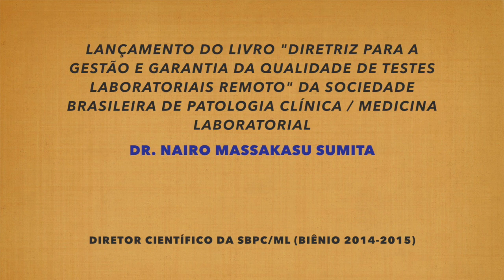Diretriz da SBPC/ML para gestão e garantia da qualidade de TLR - Edição 2015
O patologista clínico Nairo Sumita, diretor científico da SBPC/ML (biênio 2014/2015, fala sobre o lançamento de livro no 49º Congresso da SBPC/ML. O congresso foi  realizado de 29/9 a 2/10 de 2015, em Fortaleza.